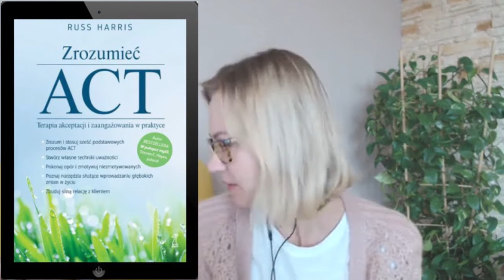O miejscu, w którym nikt i nic nie może Cię zranić - JA KONTEKSTUALNE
Nagranie z serii "Alfabet Odporności Psychicznej" - mającej na celu wspieranie osób wysoko wrażliwych w rozwijaniu siły wewnętrznej.
Dziś litera "J" - porozmawiamy o tzw. "Ja kontekstualnym", który jako jeden z 6-coi procesów kluczowych Heksafleksu ACT (Terapia Akceptacji i Zaangażowania) wpływa na kształtowanie zdrowej elastyczności psychologicznej. Można o nim powiedzieć, że to taka "przestrzeń psychologiczna, w której nikt i nic nie może Cię zranić".

Jak tę przestrzeń odnaleźć w sobie, rozwijać?
Dowiesz się z tego nagrania. Tym razem krótszego niż zwykle, ponieważ moje dzieci były chore i nie pozwoliły mi przeprowadzić dłuższego spotkania :)

PLAN NAGRANIA:
1. Ja Realne, powinnościowe, idealne (3 min.)
2. Fizyczne, myślące (6 min.)
3. Strukturalne / KONTEKSTUALNE
"Nie jestem moimi myślami, nie jestem moimi emocjami. Jestem czymś/kimś więcej, co/kto słyszy myśli generowane przez umysł i doświadcza emocji w ciele". (8 min.30 s)
4. Ja jako kontekst jako przeciwieństwo „Ja jako treść” / strukturalnego, 9 min.30 s.
5. Cytat o miejscu, w którym nic i nikt nie może nas zranić – 11 min.12 s.
6. Metafora nieba – 15 min.
7. Z jakiego miejsca mamy najlepszą perspektywę na naszą sytuację życiową i możemy podejmować najlepsze decyzje – 19 min.

Więcej o prowadzącej:
Małgorzata Pawlińska
Psycholog, terapeutka, certyfikowana międzynarodowo Coach (ECPC, PCC ICF). Licencjonowana konsultantka i trenerka Odporności Psychicznej.  Każdego dnia pomaga wrażliwym Kobietom (SP – Sensitive Person) odnaleźć i rozwinąć w życiu 3 SP: SPokój, SPójność i SPełnienie.

PS. Są to archiwalne nagrania z roku 2019 ze szkoleń przeprowadzanych w grupie składającej się wyłącznie z kobiet, stąd używana w wypowiedzi forma żeńska.